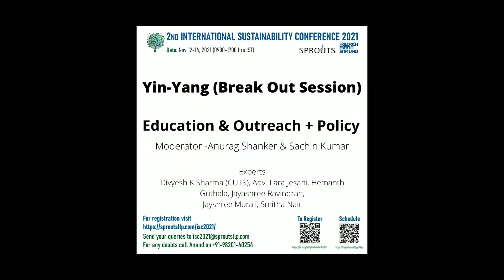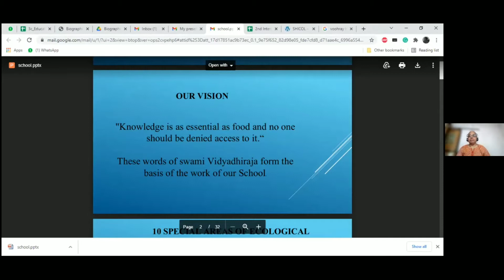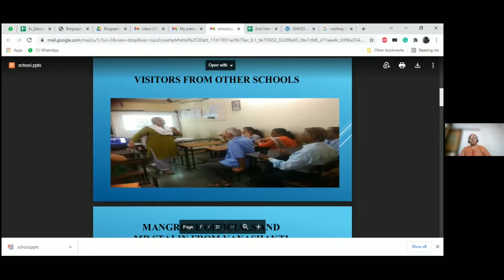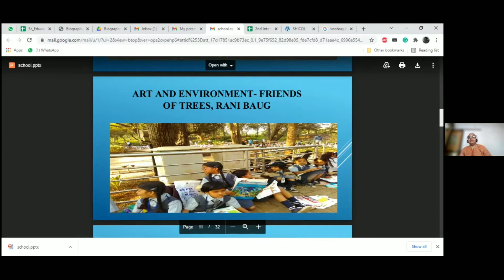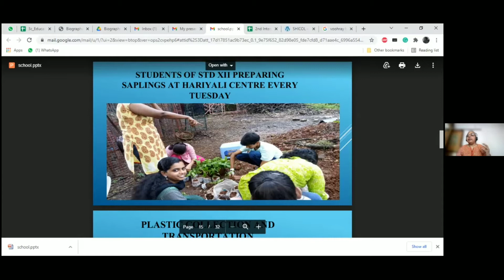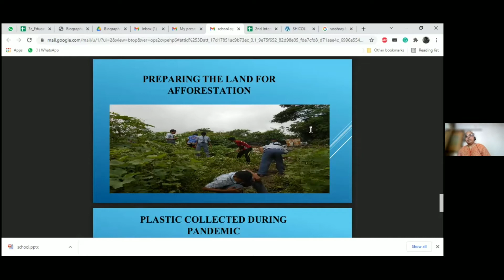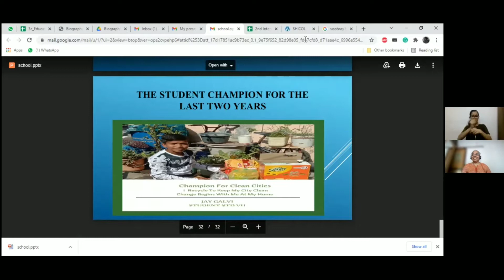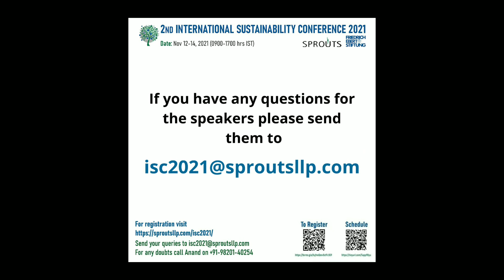Yin-Yang 3 Education & Outreach + Policy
Yin-Yang 3 Education & Outreach + Policy session was moderated by Sachin Kumar and Anurag Shanker. Jayshree Ravindran, Jayshree Murali, Smitha Nair, Adv. Lara Jesani, Divyesh K Sharma were the experts of the session. Importance of including Nature Education in regular studies was highlighted during the discussion. Another point of discussion of implementation of existing and new policies, and their role in line with the commitments of COP26.